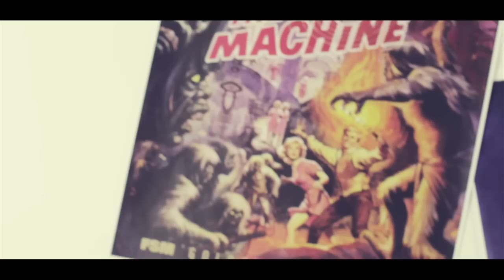Pretend To Be A Time Traveler Day - Part 1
Have you ever wanted to travel through time? Watch the Coalesce team as we celebrate Pretend To Be A Time Traveler Day.